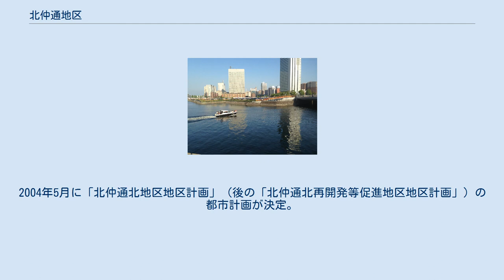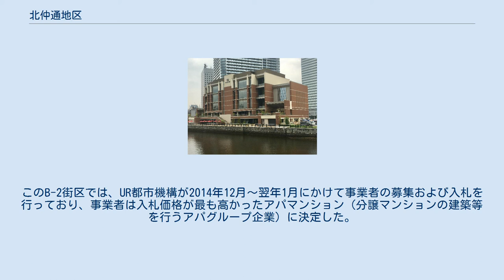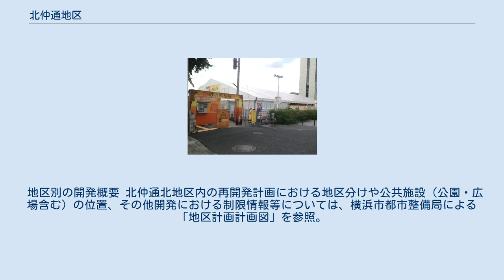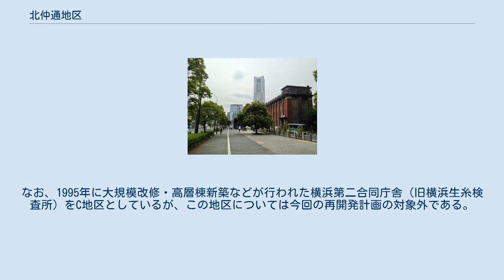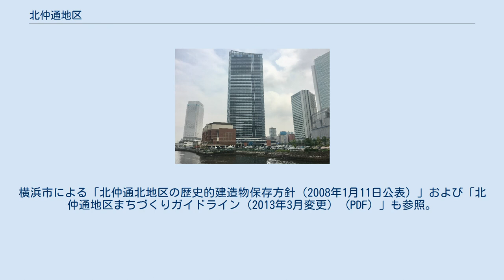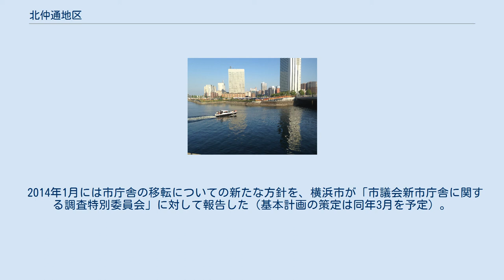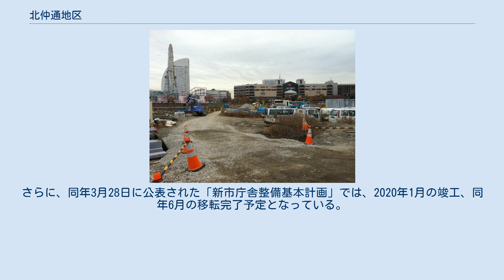北仲通地区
日本 」 神奈川県 」 横浜市 」 中区 」 北仲通地区 開発が進む北仲通地区 〈2019年7月17日〉 北仲通地区（きたなかどおりちく）は、神奈川県横浜市中区で計画されている再開発地区の名称。
都市計画道路「栄本町線」を境に、北地区と南地区に分けられている。
住所としては北地区が北仲通五丁目・六丁目、海岸通五丁目にまたがっており、南地区は本町六丁目にあたる。
 再開発事業が本格化する以前の景観 みなとみらいの運河パーク側から北仲通地区を望む、最右にアイランドタワー〈2011年12月6日〉 北仲BRICK（旧帝蚕倉庫事務所） 〈2011年12月6日〉 当再開発地区はみなとみらい線の馬車道駅に近く、みなとみらい地区とも対岸に隣接（新港地区とは万国橋、中央地区・桜木町駅方面とは北仲橋で接続、さらに新たな歩行者ネットワークとして桜木町駅から横浜市庁舎の移転が計画されている南地区まで「さくらみらい橋」で接続）するなど、ロケーションは比較的良い。
また、みなとみらい地区と関内地区の結節点にもなっている。
2002年に完了した都市計画道路「栄本町線」の整備に合わせて北側と南側で再開発が進められており、2012年1月には「横浜都心・臨海地域」の一部として、政令による「特定都市再生緊急整備地域」に指定されている。
 北地区は大正末期から昭和初期にかけて建造された古い建物が多く、再開発にあたって歴史的建造物の保存・有効活用も含めた解体・整備工事が進行している（詳細は後節）。
外観に施された縦のレンガ柱が特徴的な通称「北仲BRICK」（旧帝蚕倉庫事務所/旧横浜生糸検査所付属倉庫事務所として大正15年（1926年）建築）と現在は解体されているが白の外観が特徴的であった通称「北仲WHITE」（旧帝蚕ビルディング/昭和3年（1928年）建築）では、再開発着工前の2005年から1年半ほど50組のアーティスト等が入居し、様々な創作活動を行なっていた（北仲BRICK&北仲WHITE）。
なお、旧帝蚕倉庫事務所は歴史的建造物として現状保存が決定しており、解体後に外壁などが復元される旧帝蚕倉庫と共に、横浜の創造的産業・文化などに関してアジア的視点で交流・情報発信を目指す拠点「アジアデザインマネージメントセンター（仮称）」として活用していく予定である。
この他、再開発が本格化するまでの暫定施設として、多目的フットサルコートの「キャプテン翼スタジアム」が開設されていた。
 一方、南地区では第二工区開発予定地（現在は駐車場）において、横浜市による市庁舎（横浜市役所）の移転計画が進められており、市庁舎の移転に際しては「完全移転案」と現庁舎地の活用も含めた「分庁案」の二案で検討が進められていたが、現在では当地への完全移転とする方針が固められている。
横浜市が2014年1月に「市議会新市庁舎に関する調査特別委員会」に報告した計画方針によれば、設計・施工一括（DB）方式を採用することで工期を短縮し、2017年度の着工、2019年度（2020年1月頃）の竣工を目指すとしている（詳細は後節）。
また、当地においても再開発が本格化する前の敷地を利用して、「木下大サーカス」の横浜公演が2013年2月17日〜5月7日まで開催された他、太陽光発電を用いたエアドーム式植物工場「グランパ横浜農場」を2014年1月7日〜10月31日までの期間限定で開設。
さらに同年7月19日〜11月3日には、東アジア文化都市2014横浜における砂像（砂の彫刻）展示イベント「ヨコハマ砂の彫刻展」も開催されている（詳細は後節）。
 着工は延期されたが、解体・整備が進む箇所も〈2011年12月6日〉 旧帝蚕倉庫：再開発時には解体後に復元するとしている〈2011年12月6日〉 万国橋ビル（手前、解体済み）と新規開発の「シャレール海岸通」 〈2011年12月6日〉 これまでの経過 地権者で構成される北仲通北地区再開発協議会（2000年1月設立）により、既存の建物の解体および再開発計画が進められている。
2004年5月に「北仲通北地区地区計画」（後の「北仲通北再開発等促進地区地区計画」）の都市計画が決定。
さらに北仲通北土地区画整理組合が2007年12月に設立されると、翌月の2008年1月には土地区画整理事業に着手している。
当初は高さ約220mと約170mのタワーなどからなる集合住宅を主体にしたオフィス・ホテル・商業の...